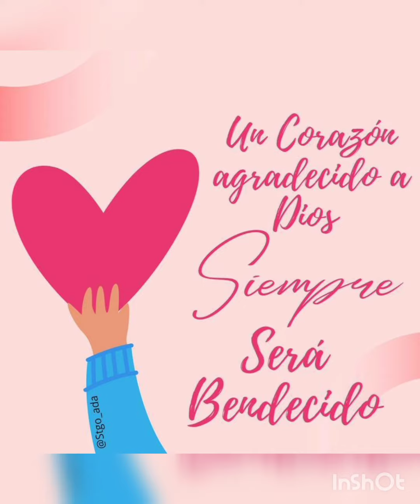Wow! Traffic🚦Nightmare 😅 Making The Best Of The Situation